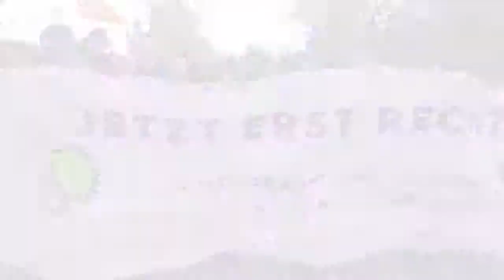Demonstration gegen rechte Gewalt in Rudow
Am Samstag gingen in Rudow ca. 600 Menschen gegen rechte Gewalt auf die Straße, unter dem Motto: "Jetzt erst recht! Offensiv gegen Nazigewalt!"